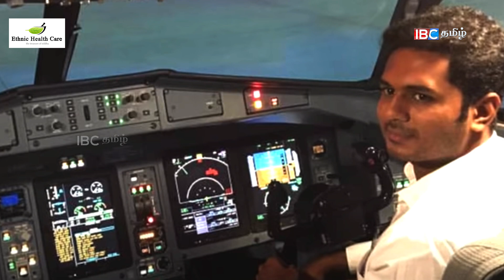காவேரி ஆற்றங்கரை, மீனாட்சி அம்மன் கோவில் என விமான அறிவிப்பு அசத்தல் | Tamil Announcement in Flight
No 28 / 19 / 2A Mylai Ranganathan Street Thanikachalam Road T.Nagar
Chennai 600017